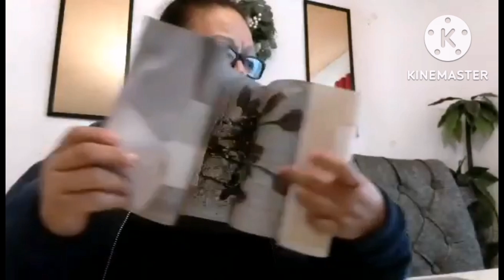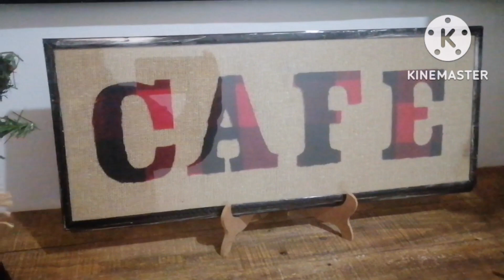Como hacer un letrero rapidisimo reciclando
les dejo aquí está nueva manualidad que hice el día de hoy esperando que les guste chicas y chicos